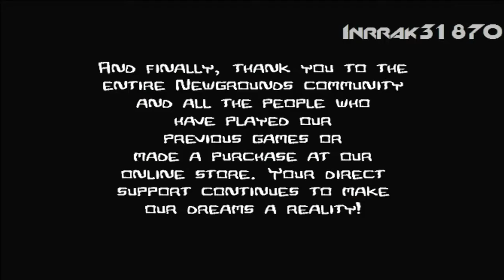Late Night Crashing [13] The End!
Orange princess. yay

Castle Crashers is a side-scrolling beat-em-up that incorporates a small number of role-playing video game elements. After selecting a character, the player then selects a starting stage through an overworld map. After completing a stage, the player has the choice to revisit it or to move to another stage. The map also displays shops where the player character can buy items and weaponry using coins gained from defeated foes. Arena stages can be unlocked where the player character can take on challenges to unlock additional characters.

If you like the game-play. like the video. :D